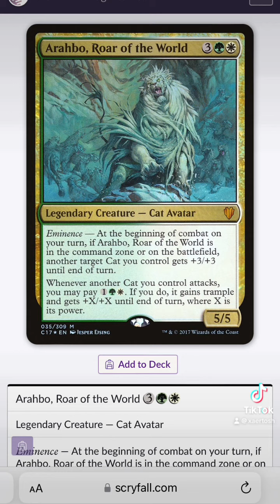Eminence - MtG short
Let me know your thoughts on Eminence. Do you like it? Was Eminence a mistake?

Also, cats!